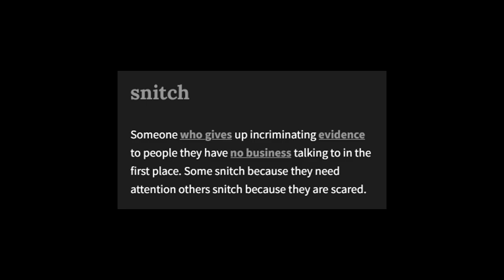DCR - Ai-Chan CB POV (2024/10/12)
俺のことを知ってると思ってるの？ あなたは決してそうしなかった。密告者
彼が冗談を言い過ぎたとき。

BEYOND-R vs Power (Round 2) (Attack) Ch 10
2024/10/12